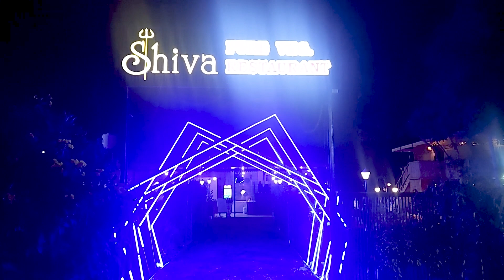Aruna Kocha's 70th Birthday Celebrations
Aruna Kocha's 70th Birthday Celebrations, Malkapur